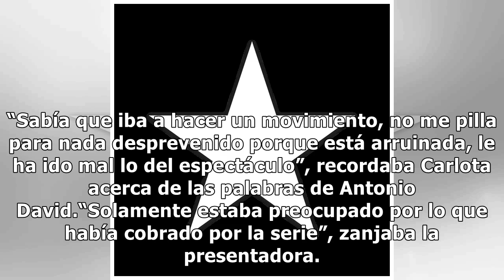La pregunta de Belén Esteban que dejó mudo a Antonio David: "No me contestó"